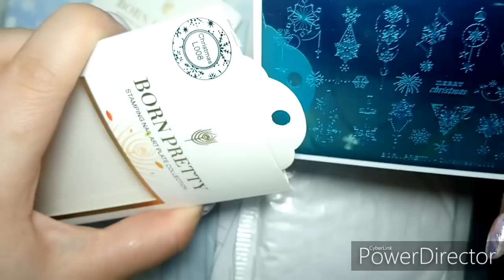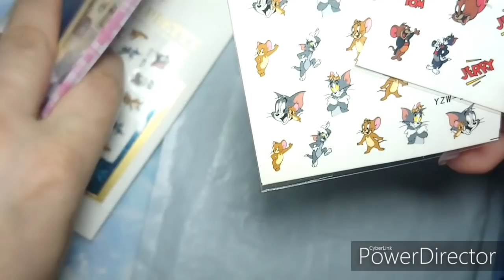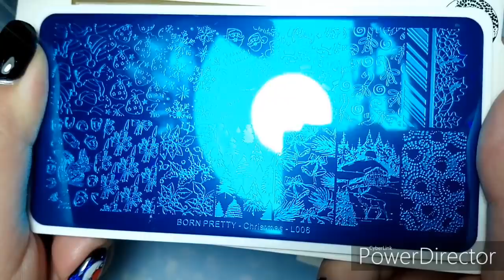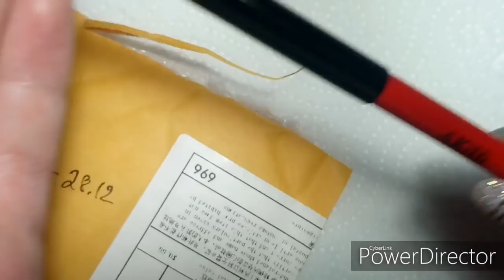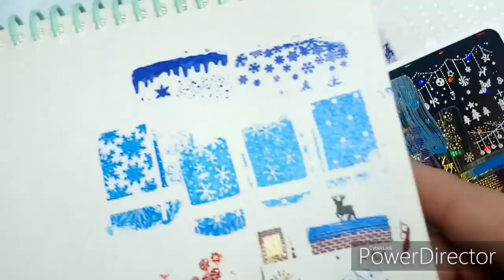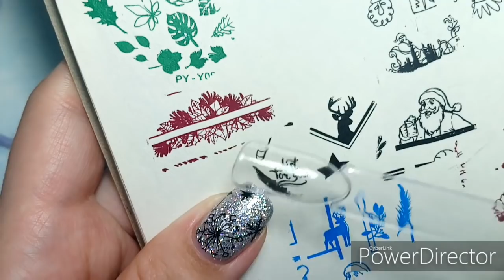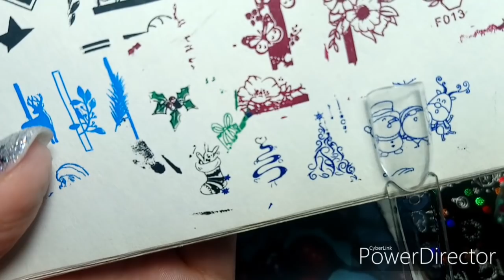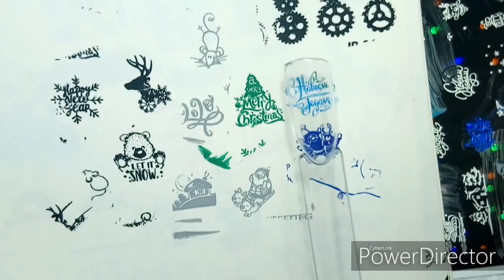Большая распаковка и тестирование товаров для маникюра с алиэкспресс 2020/ новинки Born Pretty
Новинок борнов в данный момент нигде нет. В случае чего, покупала в магазине пункт №5 (маленькие квадратные пластины)
9)Слайдеры "Том и Джерри"  (все три ссылки на разных продавцов)

Ссылки на краски и штамп
1) Синий штамп (есть купон в моб. бонусах 1/3$)
2) Краски для стемпинга Born Pretty
3) Краски Nicole Diary
4) Краски BeautyBigBang

Композиция "Canon and Variation" принадлежит исполнителю Twin Musicom